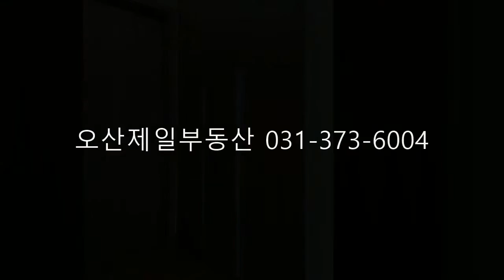궐동아파트전세 오산아파트전세 1억4000 궐동아파트 오산아파트 궐동아파트매매 1억6500 오산아파트매매 오산아파트월세 1000/70 궐동아파트월세 센트하임 제일하이빌 오산제일부동산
오산아파트 궐동아파트 매매 전월세 오산우남제일부동산 373-6004

오산부동산 오산원룸 궐동무보증원룸 궐동신축원룸 오산신축원룸 오산무보증원룸 궐동무보증원룸월세 궐동원룸 월세 전세 궐동원룸월세 오산원룸월세 궐동전세 궐동월세 궐동투룸 궐동투룸전세 궐동투룸월세 오산대원룸 오산대투룸 오산대학교 오산고등학교 오산우남제일부동산 오산우남제일공인중개사 가장산업단지 LG전자 통근버스운행, 대호초등학교 대호중학교 궐동법원등기소 우남퍼스트빌 제일하이빌아파트 물향기수목원인근